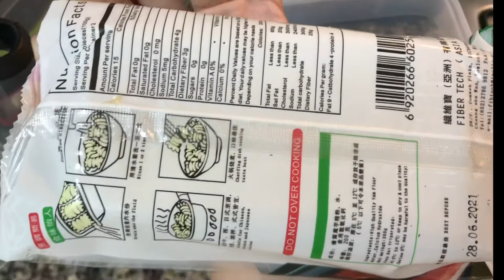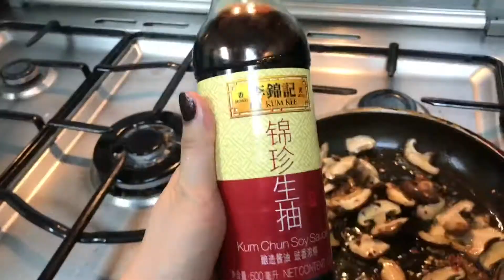EASY VEGGIE LETTUCE WRAP! l Carms Cusina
EASY VEGGIE LETTUCE WRAP!

Ingredients:

Sliced Shitake mushrooms
Diced Fried tofu
3 Tbsp thai chili sauce
2 Tbsp soy sauce
Rice noodles
Iceberg lettuce

Step 1
Fried tofu slice into cubes, set aside

Step 2
Sauté shitake mushrooms for 4 minutes add chili garlic and  2 tbsp of soy sauce. Then add the fried tofu to stir fry veg. Add 3 tbsp of thai chili sauce.
Set aside

Step 3
Sauté rice noodles with olive oil for 3 minutes.

Wallaahh!!! It’s done the entire recipe comes together for under 15 minutes!